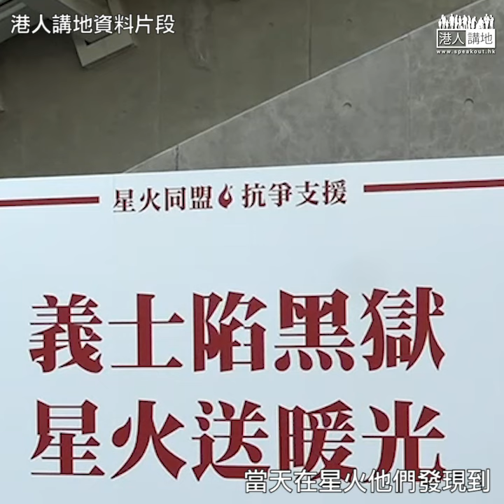【短片】【星火掛羊頭賣狗肉？】李梓敬：成日話年輕人自發出來，當發現16萬超市券單據，大家會質疑示威者是否真的沒有錢？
//捐錢俾「星火」的市民，最初可能純粹想支援被捕學生，但捐款可能用作買超市券、投資產品，係咪已經變咗質呢？係咪利用咗市民同情心助長暴力？//